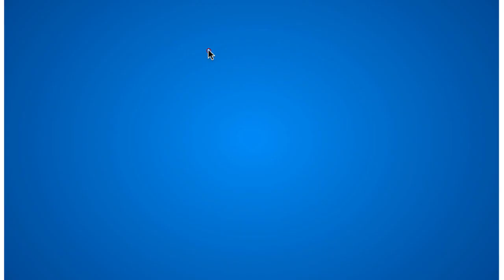Como tener un Iglú de Avión en Club Penguin (Muppets 2014)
En este video les muestro como tener un iglú de avión en Club Penguin de manera muy básica, así que espero que ustedes experimenten con diferentes ideas! Si les gustó su iglú, mandenme una captura de pantalla a @PinWii!